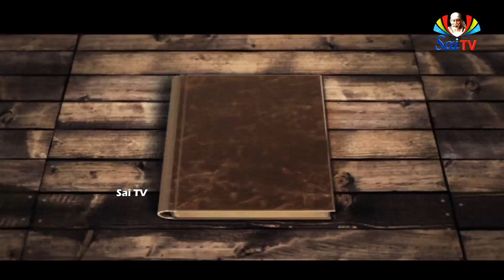సాయి డైరీ డిసెంబర్ 28 తేదీ @ SAI DIARY DECEMBER 28THమార్తాండ మాణిక్య మహాప్రభువు గారు" జన్మించారు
డిసెంబర్ 28:    సాయి డైరీలో విశేషాలు:   ఓం శ్రీ సాయిరాం🙏🙏.   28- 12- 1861లో "మార్తాండ మాణిక్య మహాప్రభువు గారు" జన్మించారు.  మాణిక్య నగర్ సంస్థానంలో ,మాణిక్య ప్రభువు గారి యొక్క సంతతి అయిన శ్రీ మార్తాండ మాణిక్య మహాప్రభువు గారు, 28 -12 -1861లో జన్మించారు.  ఓం శ్రీ గురుభ్యోనమః🙏🙏🙏